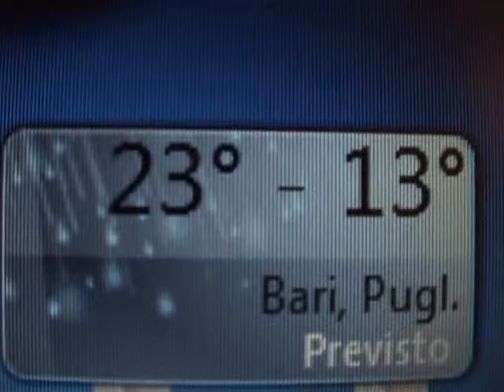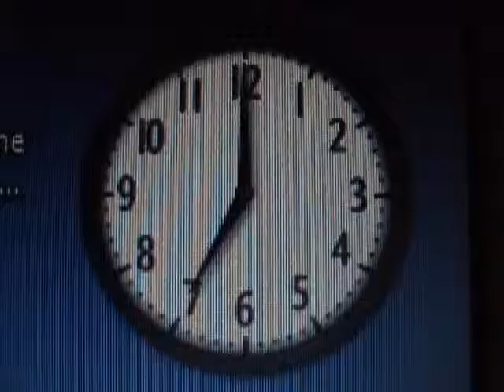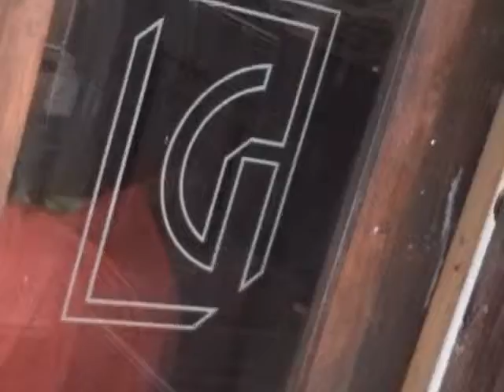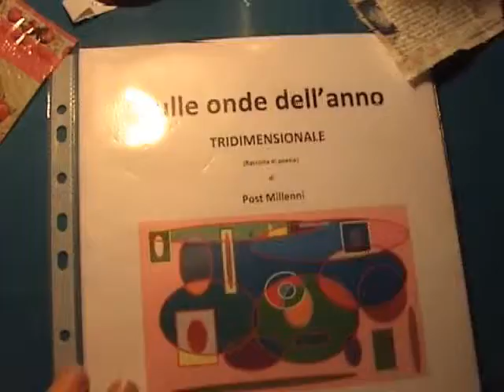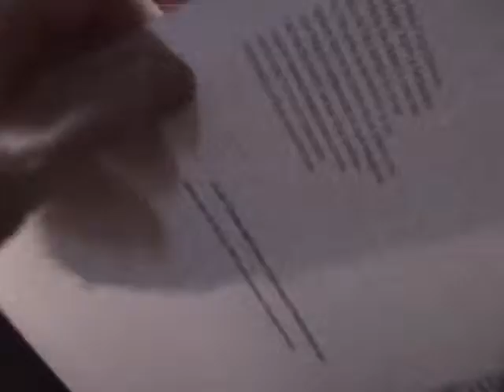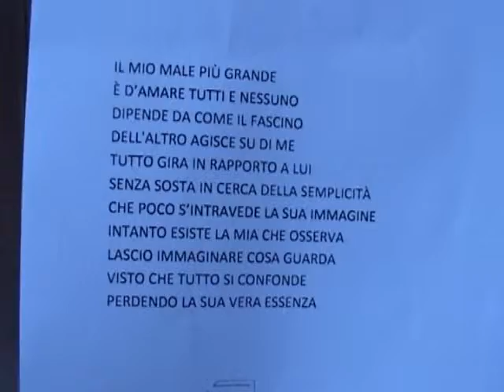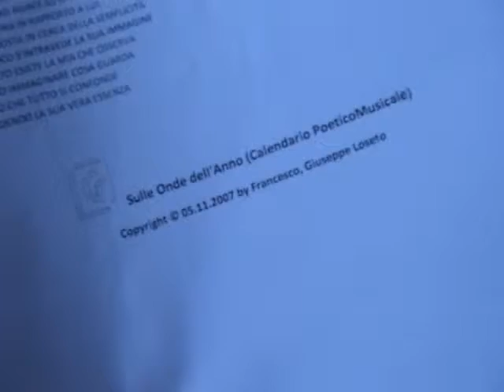310/366 -- VITA QUOTIDIANA -- "5 novembre" -- Sulle onde dell'anno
Video -- 311° filmato -- NOVEMBRE - VITA QUOTIDIANA. Giocavo con il tempo che trascorreva tra me la musica e quello che mi circondava soltanto per dare un valore ai suoni e l'immagine che si andava a creare quotidianamente. Affacciandomi ogni giorno guardavo l'andatura dei viandanti sotto un tempo che si alternava con le giornate che si avvicendavano.  Riprendevo semplici immagini per far compagnia a una semplice melodia.  Inizio - Bari lì, 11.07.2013